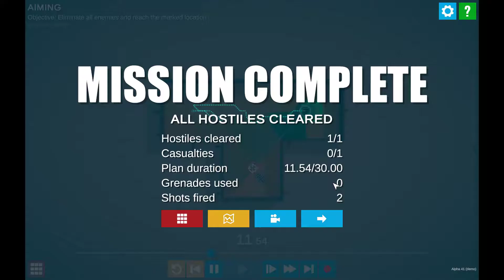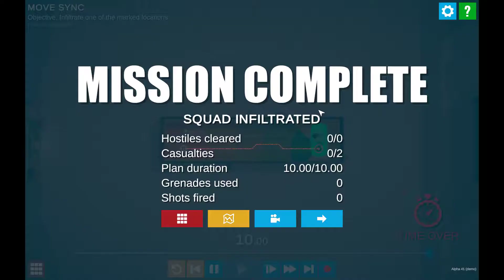No Plan B Demo Gameplay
Sam tries out Demoes from Steams recent Steam Game Festival!